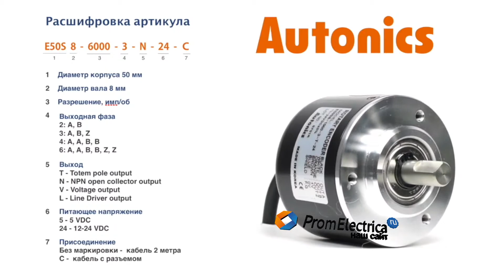Инкрементальный энкодер с выступающим валом 8 мм 8000 имп/об 5 VDC Артикул E50S8-8000-3-V-5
Представляем популярную серию инкрементальных энкодеров Autonics в корпусе 50 мм.

Максимальная частота вращения: 5000 оборотов в минуту

Выходной сигнал: по напряжению

Питающее напряжение: 5 вольт постоянного тока

Присоединение: кабель 2 метра